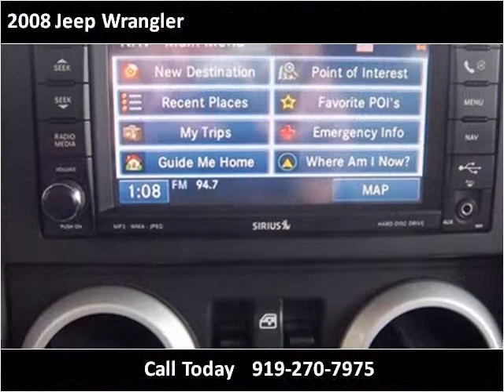2008 Jeep Wrangler available from Matthew's Motors Inc.